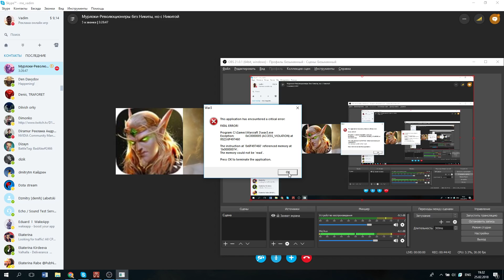Как стать королём в warcraft 3?